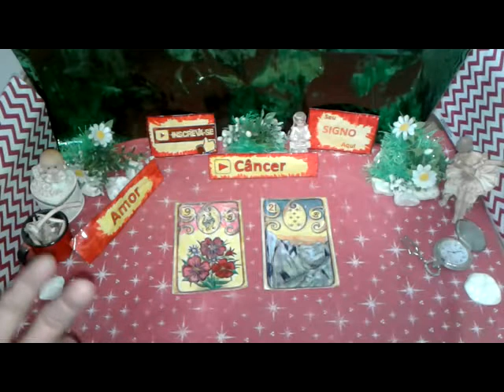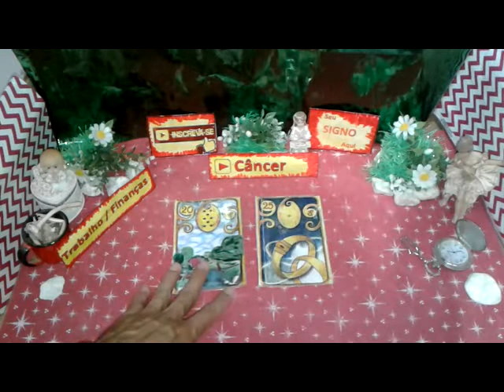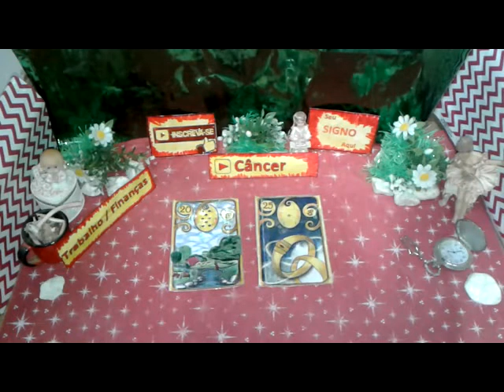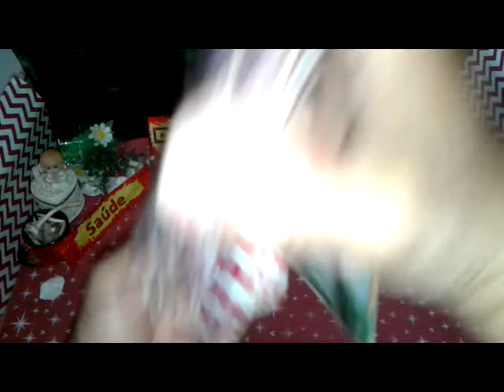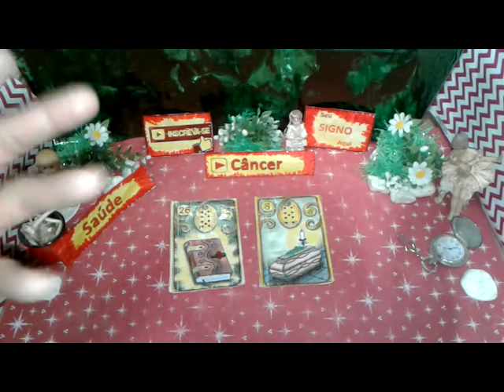Câncer Agosto 2019 Amor Trabalho Saúde Vídeo2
Seu Horóscopo CÂNCER  Agosto 2019 Boa Esperança  Saúde e Amor para Você

CÂNCER  Agosto 2019 Previsão Parte2  de 16 a 31